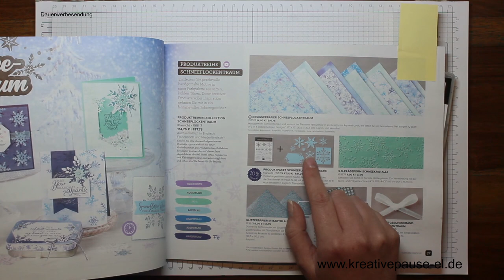Geschenkschachtel für Tee und Teelichter mit der Produktreihe Schneeflockentraum von Stampin´UP!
Heute habe ich eine Schachtel für euch in der ihr Tee und Teelichter verpacken könnt. Oder auch Teelichter und Schoki.
Ich wünsche euch viel spaß beim schauen und nachbasteln.

LG Eure Kreative(Katja)Pause

Verwendete Produkte

Artikelnummer
152392 Papierschneider
102300 Papierfalter
103579 Papierschere
110755 Mehrzweck-Flüssigkleber (TomBow)
104430 Dimensionals (groß)
144108 Dimensionals (klein)
138995 Abreiss-Klebeband
132708 Memento Stempelkissen Schwarz
106549 Farbkarton Flüsterweiss
131302 Farbkarton Jade
151820 Stanzformen Bestickte Rechtecke
155174 Produktpaket Schneeflockenwünsche (Stempel und Stanzen)
153512 Designerpapier Schneeflockentraum